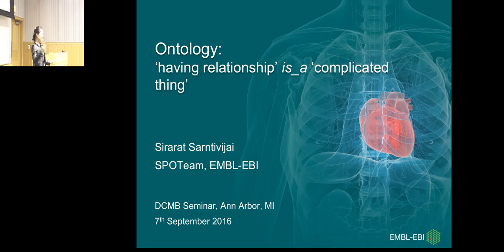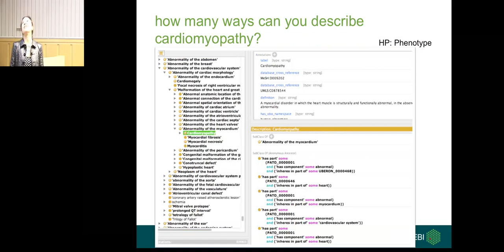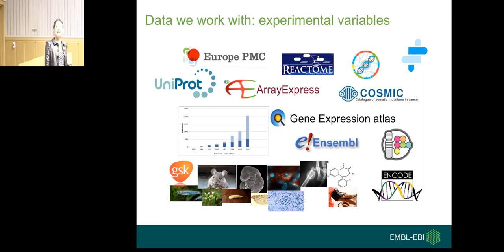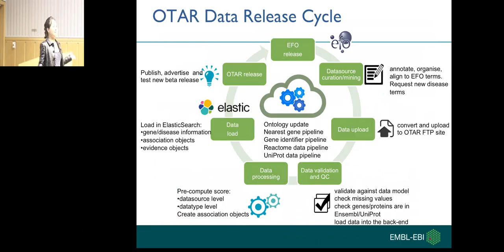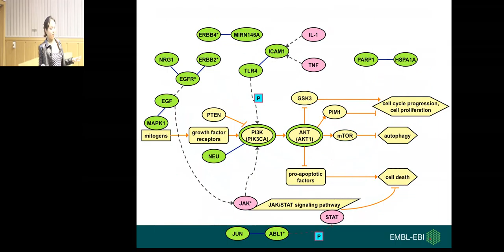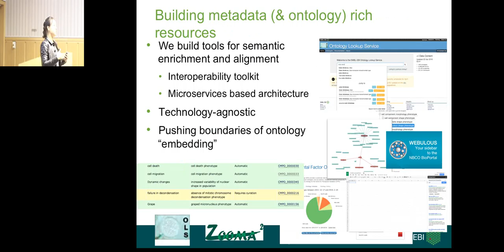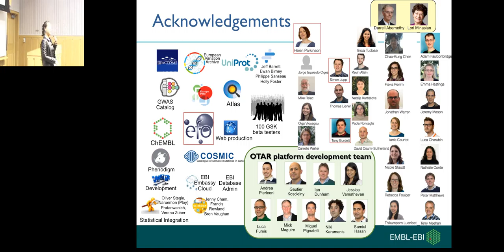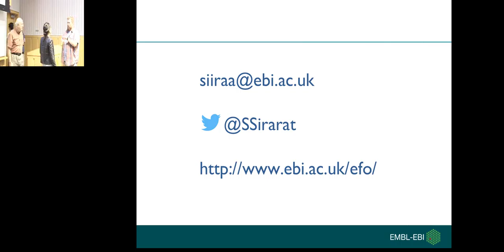CCMB Seminar 07/18/2016 - Thomas Werner, PhD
"Casting a genome-wide (regulatory) net: From distributed SNPs towards common mechanisms"

Presented by Thomas Werner, PhD (University of Michigan)